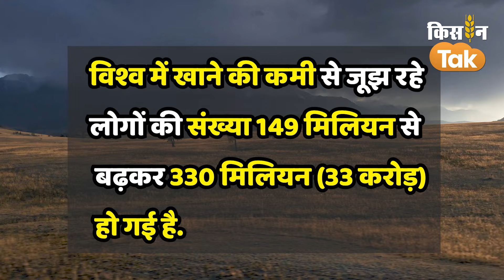जलवायु परिवर्तन के चलते साल 2023 में मौसम ने जमकर कहर ढाया | Climate Change | Kisan Tak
जलवायु परिवर्तन के वर्ष 2023 में मौसम ने जमकर कहर ढाया है. लू, बाढ़, सूखा, जंगलों में आग और तेज होते समुद्री तूफानों के कारण फसलों और आम लोगों के जीवन पर खतरनाक प्रभाव पड़ रहा है. फसलों पर विपरीत असर से वैश्विक उपज में आई कमी ने खाद्य असुरक्षा को बढ़ा दिया है. संयुक्त राष्ट्र की संस्था विश्व मौसम संगठन (डब्ल्यूएमओ) ने अपनी एक ताजा रिपोर्ट जारी की है, जिसके अनुसार जलवायु परविर्तन की समस्या मानवता के लिए बहुत बड़ी चुनौती है. इससे खाद्य असुरक्षा बढ़ती जा रही है. इसके कारण विश्व में खाने की कमी से जूझ रहे लोगों की संख्या 149 मिलियन से बढ़कर 330 मिलियन (33 करोड़) हो गई है. वर्ष 2023 अब तक का सबसे गर्म वर्ष रहा है.